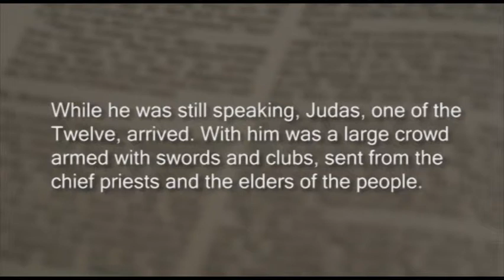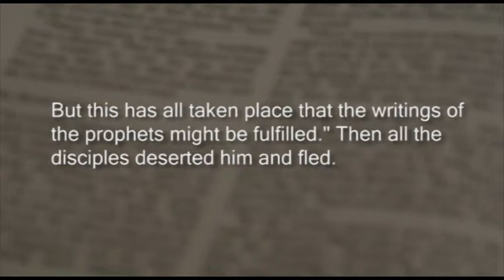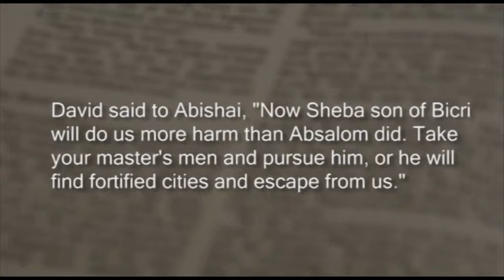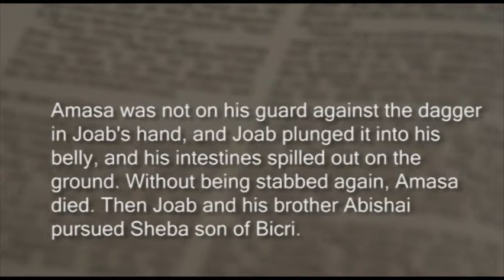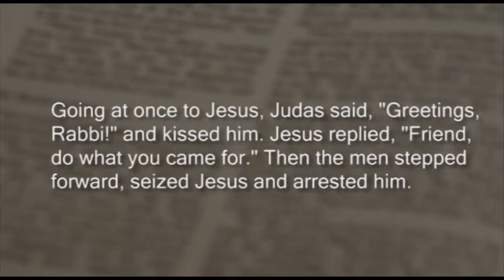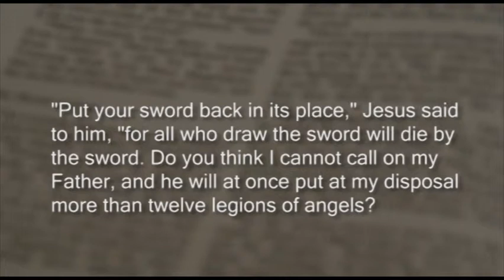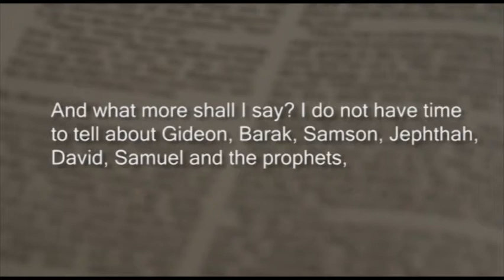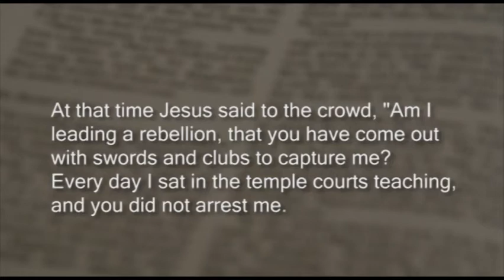Sermon: Gang fight in Gethsemane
Sermon Title: Gang fight in Gethsemane
Reading: Matthew 26:47-56
Preacher: Rev. Bob Adams